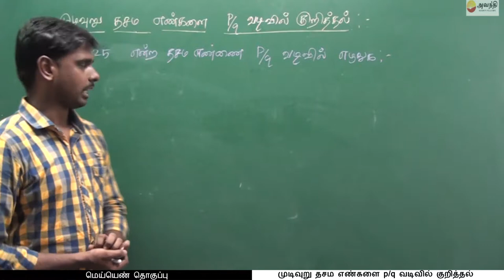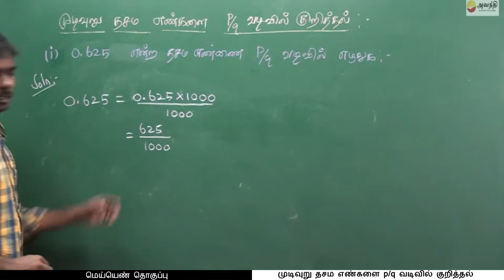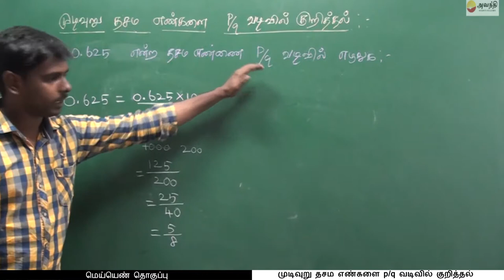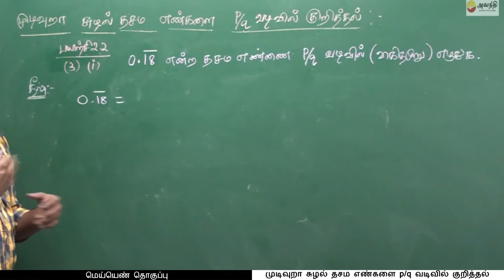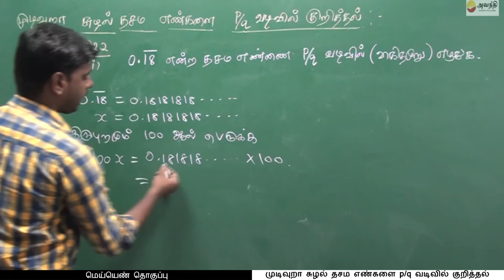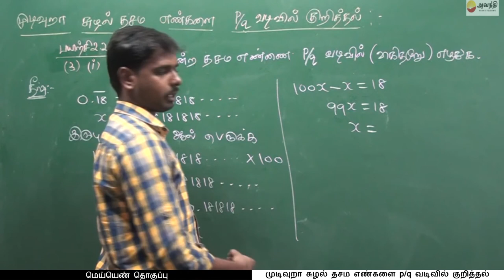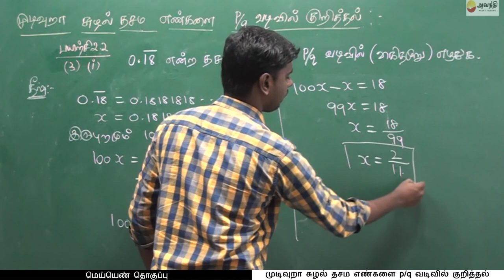T1 M2 TC2 1